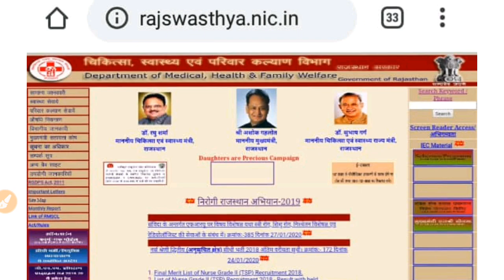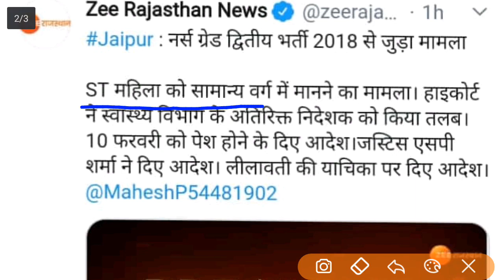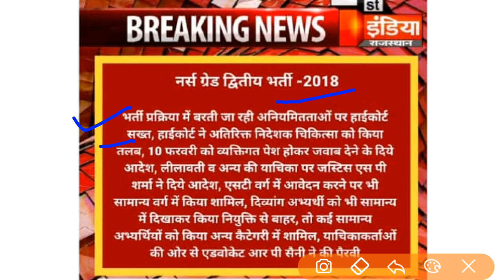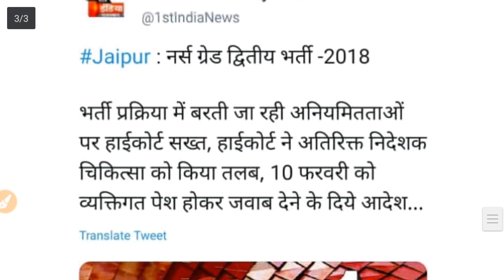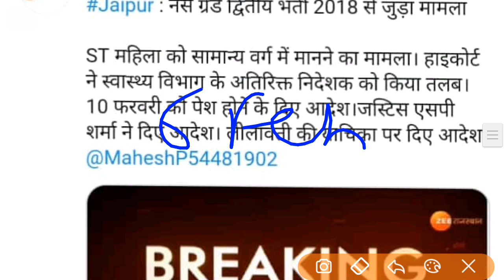News/नर्सिंग भर्ती 2018/ हाईकोर्ट हुआ सख्त /नर्सिंग भर्ती में भारी अनियमितताएं